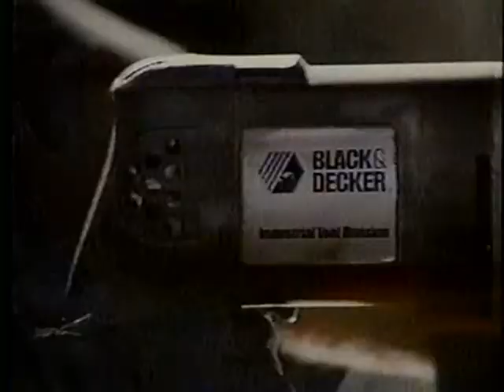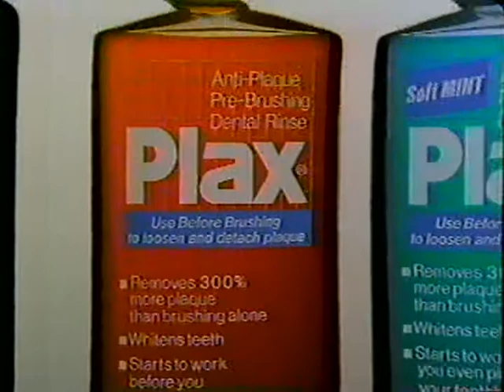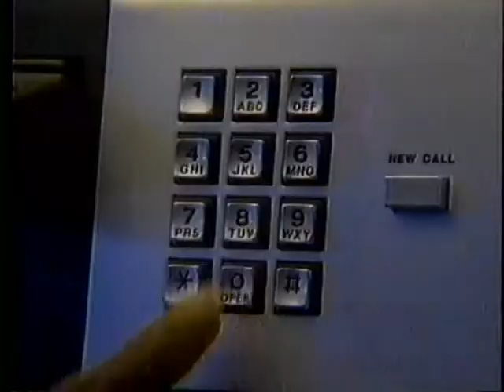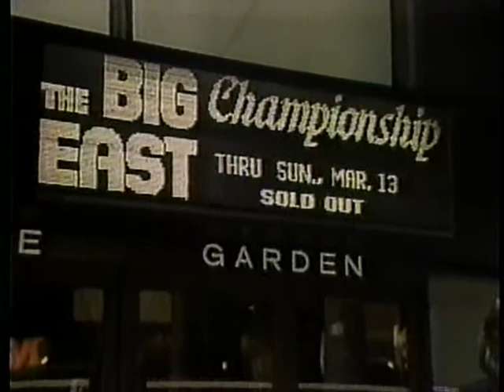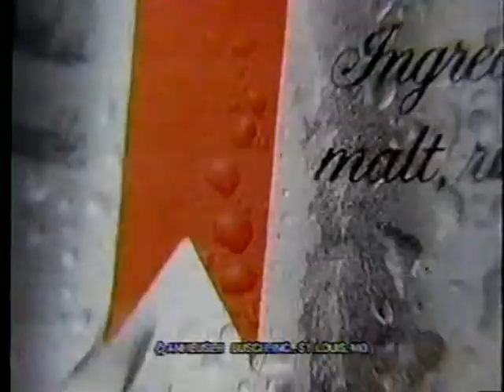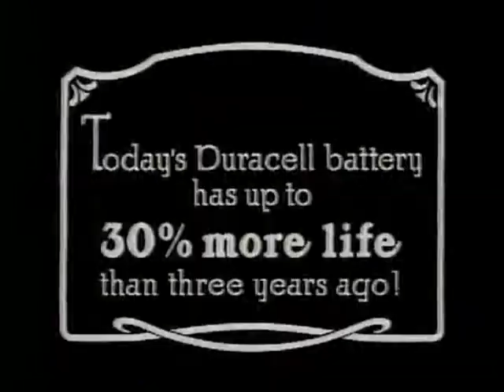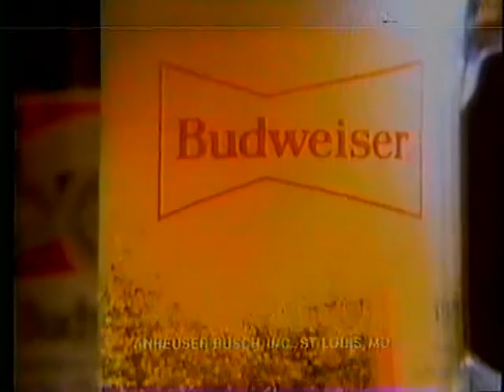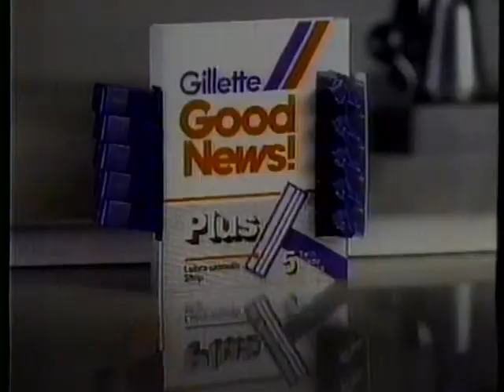CBS Sports: Big East Tournament Semifinal - Syracuse vs. Seton Hall | March 12, 1988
Station: WHEC-TV Rochester, NY